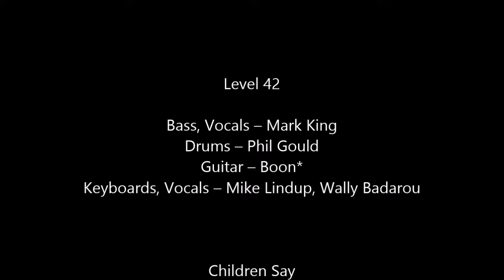Level 42 - Children Say Vinyl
Bass, Vocals – Mark King
Drums – Phil Gould
Guitar – Boon*
Keyboards, Vocals – Mike Lindup, Wally Badarou

Phonographic Copyright (p) – Polydor Ltd. (London)
Published By – Level 42 Music Ltd.
Published By – Chappell Music Ltd.
Published By – Island Visual Arts
Marketed By – Polydor Ltd.
Distributed By – Polydor Ltd.
Recorded At – Sarm West Studios
Recorded At – Maison Rouge
Mixed At – Sarm West Studios
Lacquer Cut At – The Town House
Mastered At – Musitech